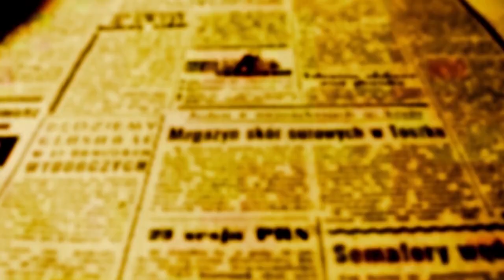Presidente do TRE-PR lança campanha na APAE de Maringá para inscrever PCDs nas listas eleitorais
Trabalho do TRE na APAE de Maringá prossegue na terça-feira, 30, das 9 as 16h

O Desembargador Sigurd Roberto Bengtsson – presidente do Tribunal Regional Eleitoral do Paraná - TRE, veio pessoalmente a Maringá nesta segunda-feira, 29, para participar da abertura dos dois dias de atendimentos extraordinários na APAE, com objetivo de facilitar o acesso de pessoas com deficiência (PCD) a serviços eleitorais , como alistamento, revisão, transferência de título, exercício do direito de voto e de ser votado.

"Estamos alistando as pessoas com deficiências nas listas eleitorais, e esse é o primeiro enfoque do projeto que lançamos hoje, mas existem outros; num segundo momento queremos integrá-las no trabalho junto à Justiça Eleitoral, como mesários ou colaboradores do sistema; e temos também um terceiro enfoque que está sendo elaborado em Curitiba através do projeto Supera, que vai preparar pessoas com deficiências para que possam concorrer a cargos eletivos nas eleições", explicou Bengtsson.

O presidente do TRE-PR também quer inserir um quarto enfoque nos trabalhos junto às pessoas PCDs, através da criação de parlamentos jovens dentro das estruturas.

Para o desembargador, a informação é uma arma essencial para combater o preconceito contra as pessoas com deficiência. Uma das batalhas que essa campanha vai ajudar a vencer é contra o "Capacitismo", para isolar o conceito que julga que as pessoas PCDs não são capazes ou são inferiores.

"Temos que combater o capacitismo e estamos fazendo isso na prática. Nós temos uma jovem portadora de síndrome de down que é embaixadora do TRE. Ela foi mesária nas eleições passadas, conhece Libras e demonstra claramente que a pessoa com deficiência é capaz e tem o direito de participar ativamente", concluiu o presidente.

O vice-presidente da APAE de Maringá - Dr. Ingo Hofmann Junior, disse em entrevista a OFATOMARINGA.COM que a presença do TRE-PR é um marco importante para a instituição e que o trabalho de conscientização sobre o direito de pessoas PCDs votarem e serem votadas continuará na instituição e será reforçado junto às famílias dos portadores de deficiências. "A sociedade mudou muito nos últimos anos e hoje a maioria já entende e aceita que pessoas PCDs são capazes e devem ter direitos. Estamos trabalhando para eliminar o estigma de que a pessoa com deficiência não é capaz. O trabalho acontece na instituição APAE e continua nas famílias porque queremos que eles saibam que a participação nas eleições é um Poder que eles têm e devem exercer", enfatizou Hofmann

O Plantão do TRE-PR na APAE de Maringá prossegue na terça-feira, 30, das 9 as 16h. A APAE Maringá fica no Contorno Sul Prefeito Sincler Sambatti, n° 8973 – Parque Industrial.

Além de Maringá, outras cidades também recebem o reforço do Tribunal até o dia 3 de maio.

Veja a lista completa das cidades onde o TRE-PR vai levar os serviços:

PRAZO PARA REGULARIZAÇÃO TERMINA DIA 8 DE MAIO

O prazo para regularização do título eleitoral e inscrição ao primeiro título termina dia 8 de maio. Após essa data, esses serviços ficarão indisponíveis, pois a Justiça Eleitoral passará a se dedicar a organização das eleições municipais.